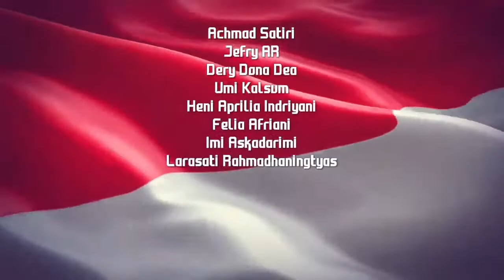Virtual Choir Guru Kelas 4 Hari Kemerdekaan | SDIT AULIYA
MAKNA KEMERDEKAAN. Perjuangan panjang yang dilakukan para pahlwan bangsa selama kurang lebih 300 tahun untuk memerdekakan bangsa tidak bisa dipandang sebelah mata.

Mereka rela meninggalkan keluarga dan mempertaruhkan nyawa dalam melawan penjajahan untuk mewujudkan kemerdekaan bagi nusantara.

Namun, yang perlu kita ketahui, khususnya bagi generasi muda, adalah kita tidak dapat duduk santai di rumah tanpa melakukan hal apa pun.

Seperti dalam sejarah, banyak generasi muda yang membantu dalam melawan penjajahan, kita sebagai generasi muda saat ini juga harus terus berjuang demi terwujudnya kehidupan bermasyarakat yang adil dan makmur.

Kita harus menjaga apa yang telah ditinggalkan oleh para pahlawan yang telah gugur dalam memperjuangkan kemerdekaan. Perlu juga kita renungkan setiap saat, sebenarnya sudah seberapa besar energi yang telah kita berikan bagi bangsa ini.

Sumber : YT Lagu Nasional Indonesia (Hari Merdeka - Lirik Lagu Nasional Indonesia)

Informasi:
SMP : (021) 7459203, WA : 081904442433